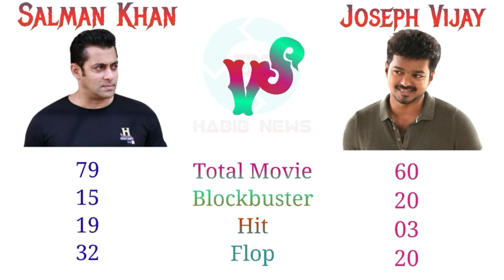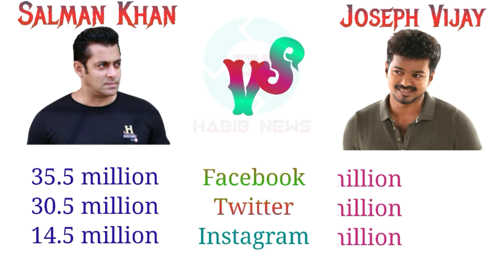SalmanKhan vs JosephVijay Comparison 2018, Net Worth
Bollywood News Don't Miss..
I've Provided You The Difference Between Salman Khan And Joseph Vijay.

                                             __Thank You__